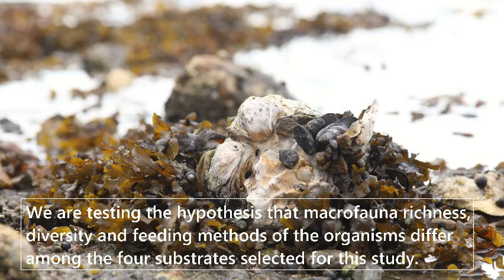IMBRSea Summer School 2019 Team 8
Habitat assessment and characterization of macrofauna assemblages in the intertidal and shallow subtidal of Tjärnö Bay (Swedish west coast)